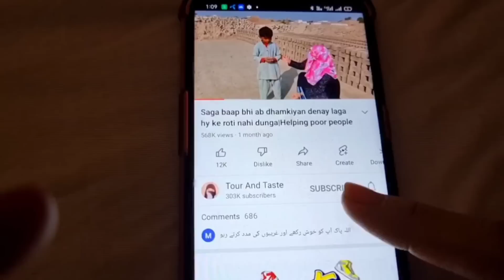My beauty ruined my life |we were worth millions, today we are not even worth